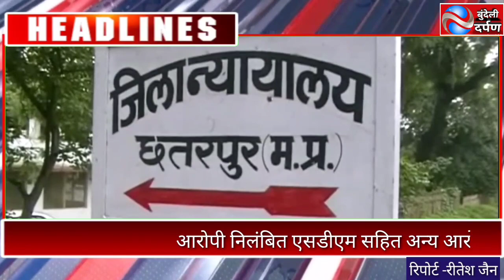छतरपुर निलंबित एसडीएम अनिल सपकाले सहित अन्य आरोपियों को न्यायालय ने भेजा जेल